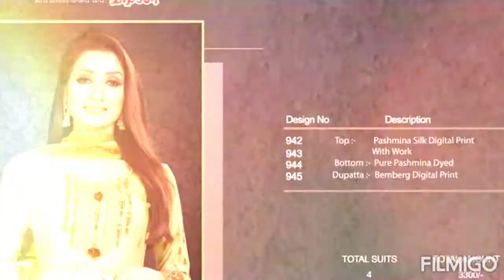MALAIKA BY BIPSON PASHMINA SILK DIGITAL PRINTED WORK SALWAR KAMEEZ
BIPSON Brings …..
MALAIKA

Fabric Details in Photo .